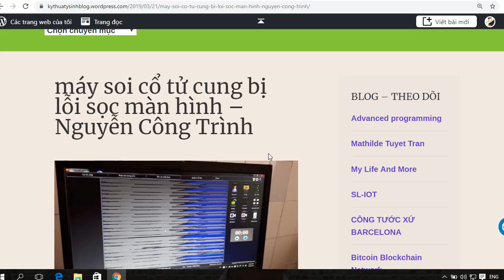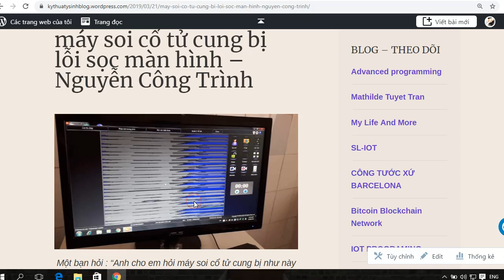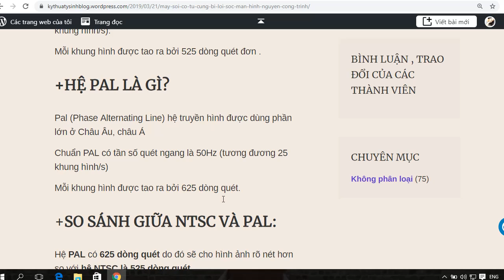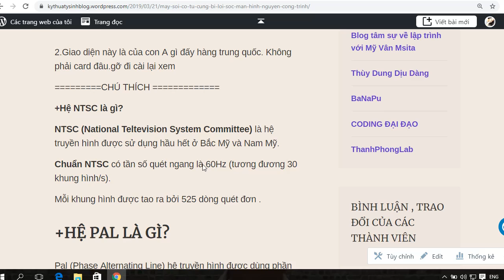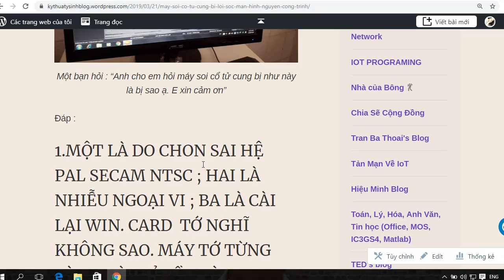máy soi cổ tử cung bị lỗi màn hình-Nguyễn Công Trình